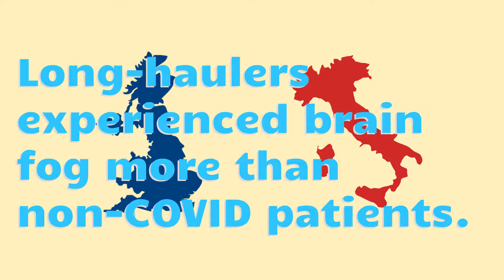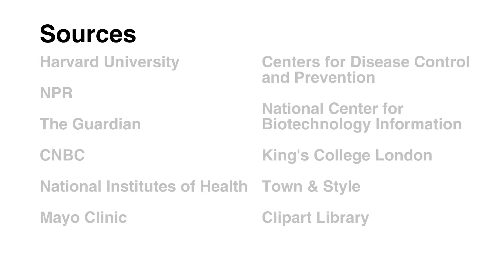COVID-19 long-haulers and brain fog | Cronkite News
Everyone is susceptible to "brain fog," but researchers in the U.S., Italy and England are looking into the connections with COVID-19 "long-haulers."

(Video by Simon Williams/Cronkite News in collaboration with ABC15 Arizona)